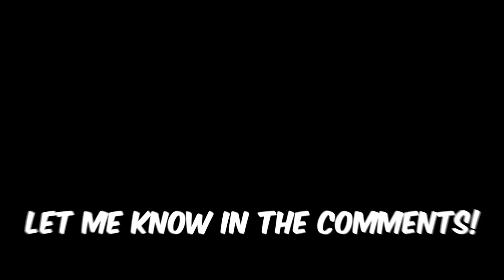OFFICIAL NEXT UPDATE LEAKS! | The Strongest Battlegrounds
In this video, I talk about the METAL BAT'S NEW ULTIMATE, AS WELL AS A THUNDER KICK REWORK!

Timecodes:
0:00 - Intro
0:05 - Information
0:55 - Outro